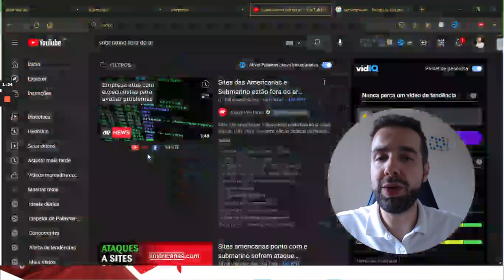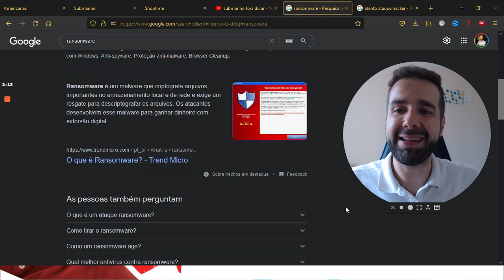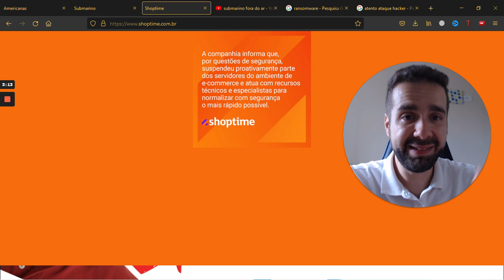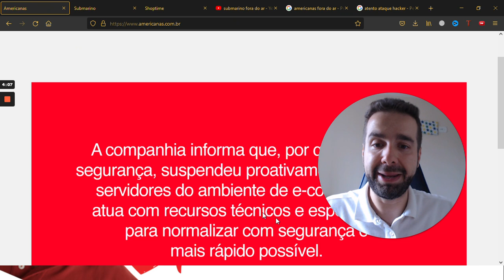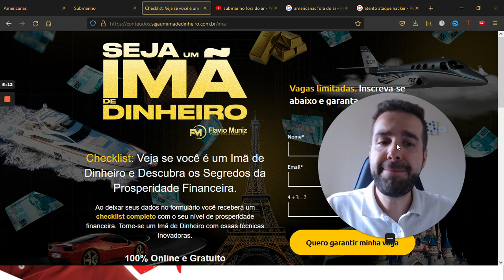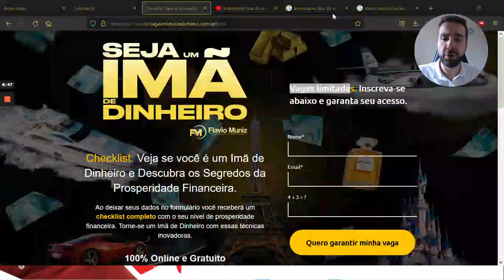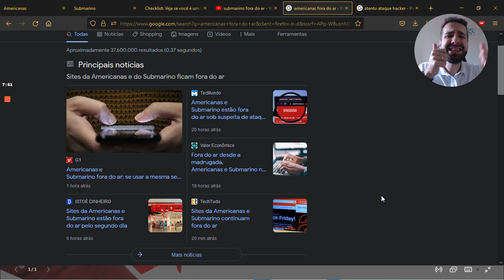Americanas Fora do Ar? Submarino Fora do Ar? Ataque Hacker na Shoptime? ATENÇÃO! Quando Vai Voltar?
Você Acha que Merece Ganhar Mais Dinheiro?
🔻🔻 ENTRE NO GRUPO GRÁTIS 🔻🔻 SEJA UM IMÃ DE DINHEIRO

- Join grátis - Você Merece Mais

As redes de e-commerce Submarino e Americanas e ShopTime foram retiradas do ar neste dia sob suspeita de invasão hacker. No sábado (19), os servidores de ambos os sites teriam sido desativados pelo mesmo motivo. O ataque tem autoria reivindicada pelo grupo criminoso Lapsus, que teria invadido também o Ministério da Saúde e outras instituições. Ao acessar os sites das duas redes, os usuários se deparam com uma mensagem de "serviço indisponível", indicando a "falha de DNS" (Domain Name System). Em nota, o grupo Americanas S.A., controlador de ambos, informou que suspendeu "parte dos servidores do ambiente de e-commerce na madrugada deste domingo (20/02) e acionou prontamente seus protocolos de resposta assim que identificou acesso não autorizado".

VOCÊ VAI GOSTAR DESSE CONTEÚDO

Forte abraço,

Flavio Muniz.

Seja um Imã de Dinheiro Flavio Muniz Ganhar Dinheiro Inesperado 520
Você Acha que Merece Ganhar Mais Dinheiro? Temos um 🎁 Grátis pra você